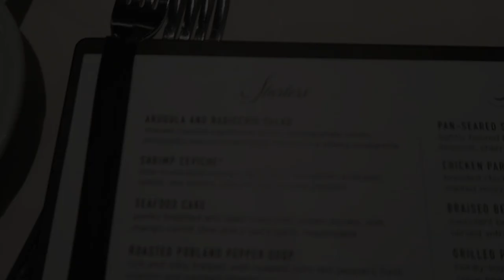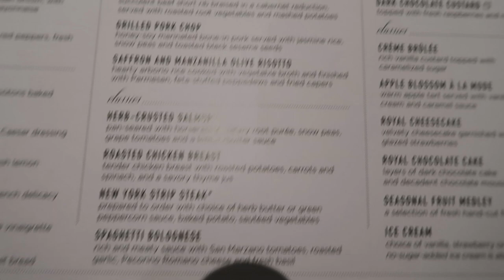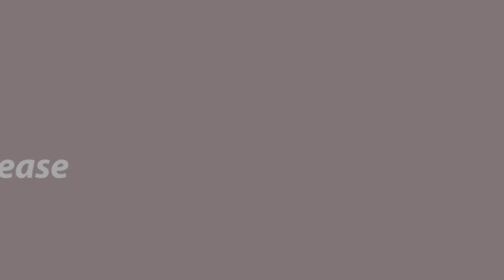Towel Animal DRAMA/Allure of the Seas/Day 4 Roatan/MDR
Welcome Back!  Today we are hanging out with our littlest friend and doing a lot of ship things.  Sioux gets into it with a towel animal, its a whole thing.